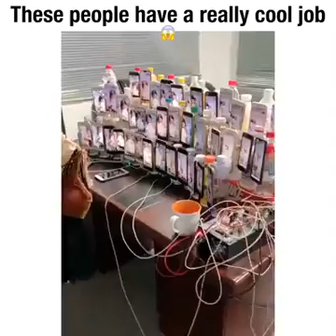These People Have Amazing Jobs